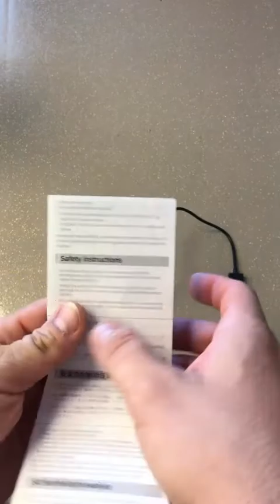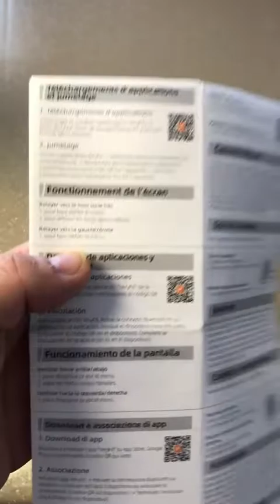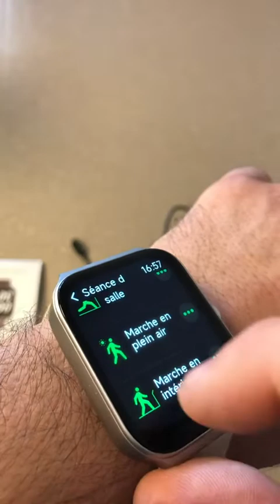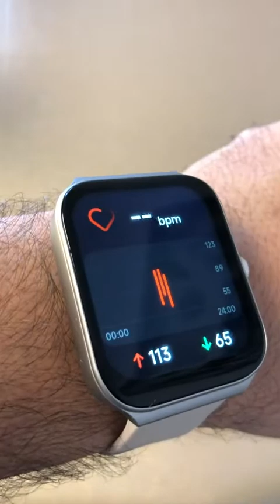TOOBUR Montre Connectée Femmes Hommes, JOLIE MONTRE CONNECTÉ COMPATIBLE AMAZON ALEXA 👍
DIVULGATION : Certains des liens sur cette page sont des liens d'affiliation, ce qui signifie que, sans frais supplémentaires pour vous, je peux gagner une commission si vous cliquez dessus et effectuez un achat.